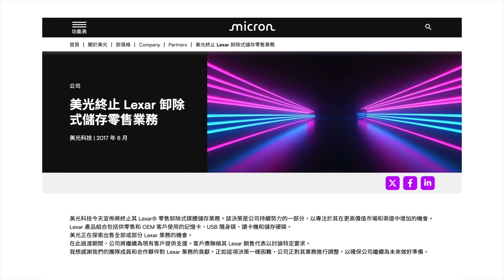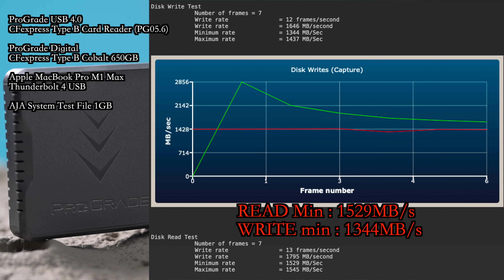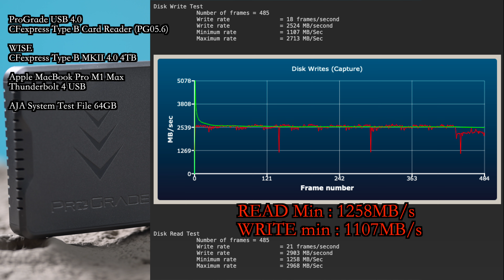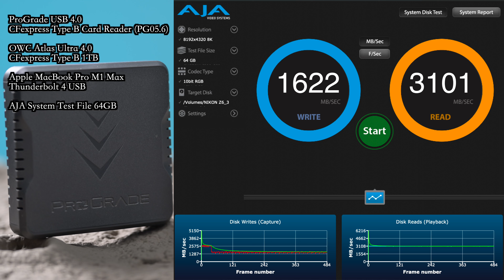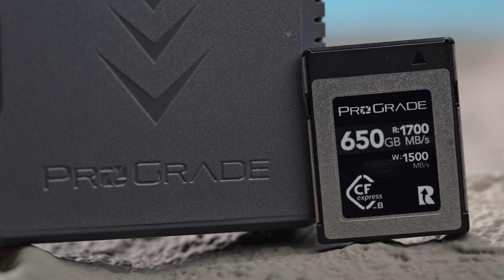真假Lexar | ProGrade 的前世今生 USB-C 4.0 | CFexpress | 記憶卡 | review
Nikon Z Users Group Hong Kong